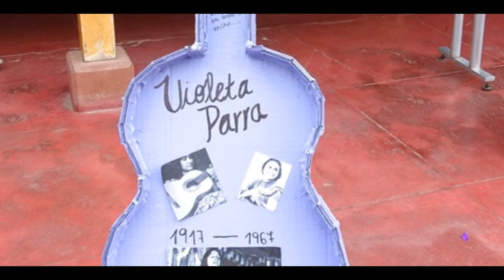PALOMA AUSENTE - Amapola Puz y Mario Carrasco. POR EL JARDÍN DE VIOLETA (1).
Por el Jardín de Violeta, Homenaje a Violeta Parra. Amapola Puz y Mario Carrasco. Registro 2017.